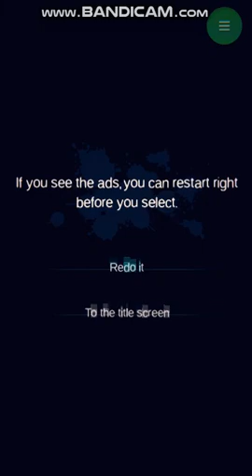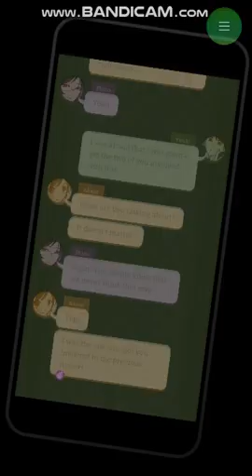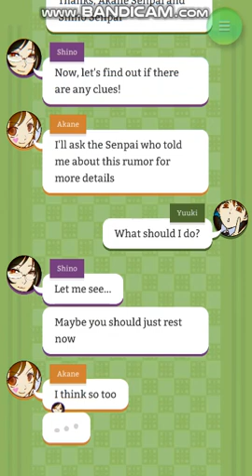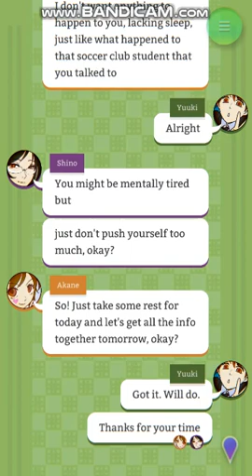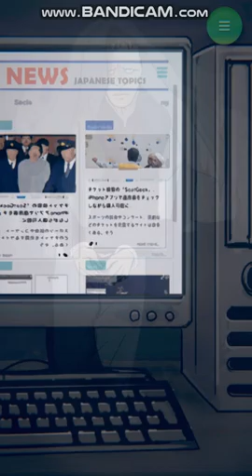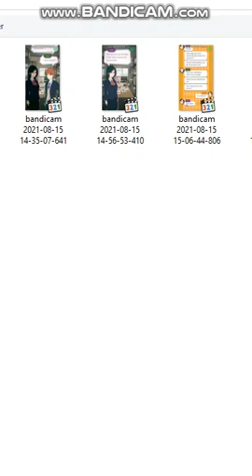[Mysterious Forum and 7 Rumors] Part 7